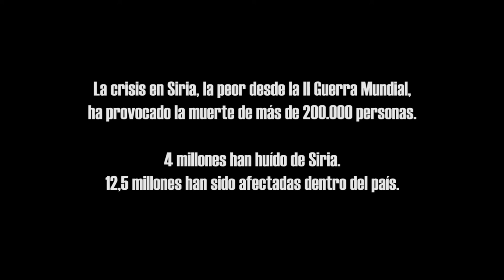La voz de los sin voz | Crisis Siria: El Juego del Escondite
Hemos entrado en el quinto año de la crisis de Siria, que se ha cobrado más de 200.000 muertos. Para recordarlo, el pasado mes de junio participamos en la VIII edición del ciclo de cine "La voz de los sin voz", coordinada por la FONGDCAM (Coordinadora de ONG de Desarrollo de la Comunidad de Madrid) y La Casa Encendida.
De la mano del director David Muñoz os presentamos "El juego del escondite", una apuesta por nuevos lenguajes del audiovisual para sensibilizar sobre el impacto humano de la peor crisis de refugiados de los últimos treinta años.